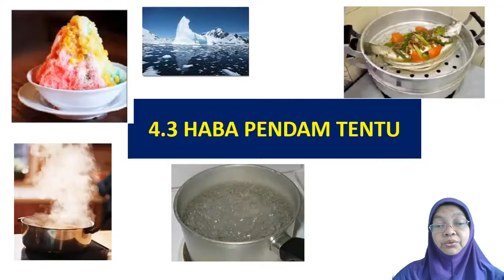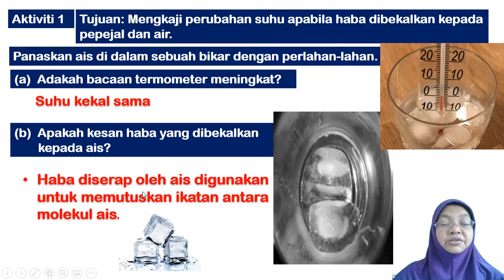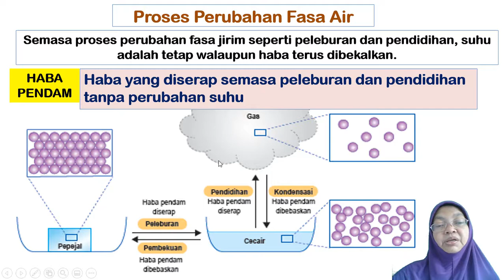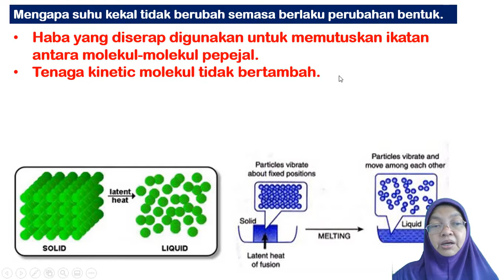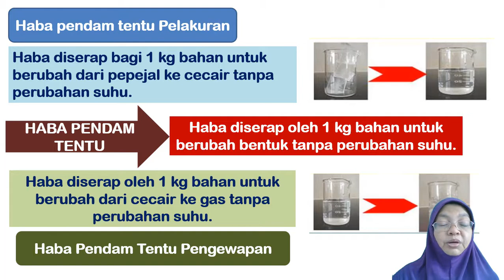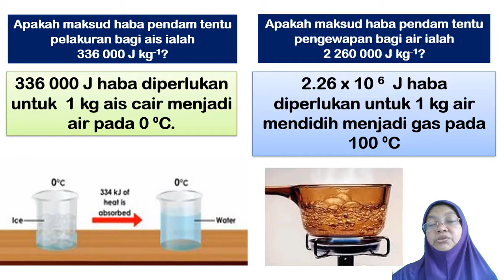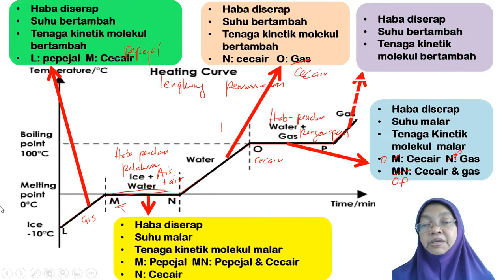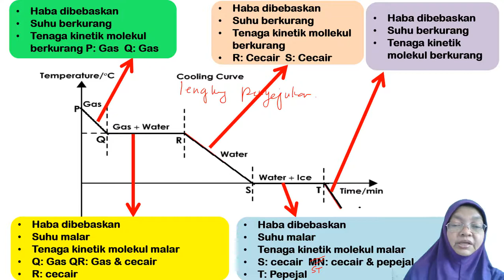4 3 Haba Pendam Tentu Vol 1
FIZIK SPM TINGKATAN 4
BAB 4 HABA
4.3 Haba Pendam Tentu
-  Menerangkan haba pendam tentu
- Mendefinis haba pendam tentu, haba pendam tentu pelakuran, haba pendam tentu pengewapan
-  menerangkan lengkung pemanasa dan lengkung penyejukan